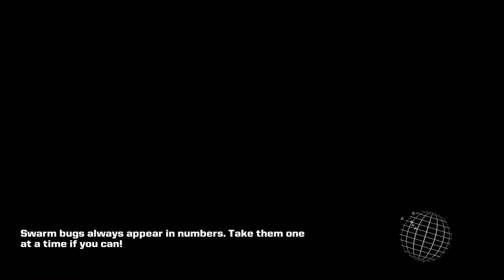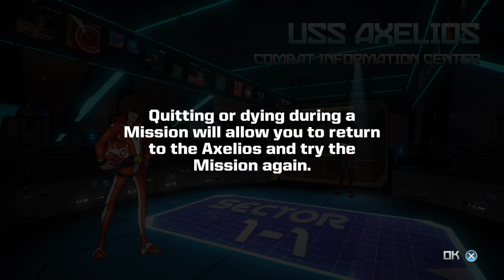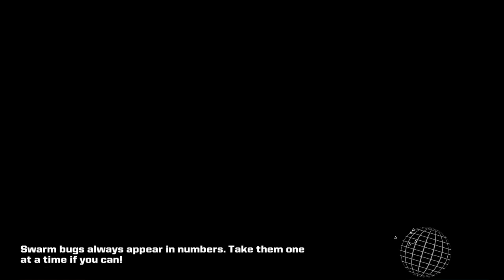Galak Z 2 shooting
Its a 3D shooter with very awkward controlls